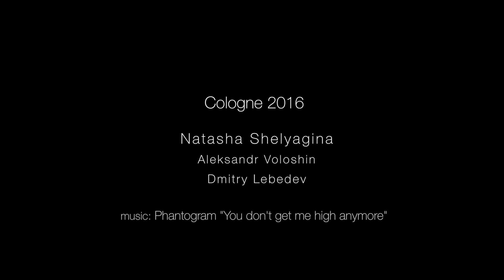Fujifilm GFX 50s: когда 35мм мало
Видеообзор Fujifilm GFX 50s